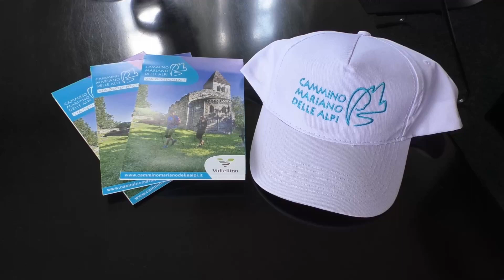Festa del Cammino Mariano delle Alpi